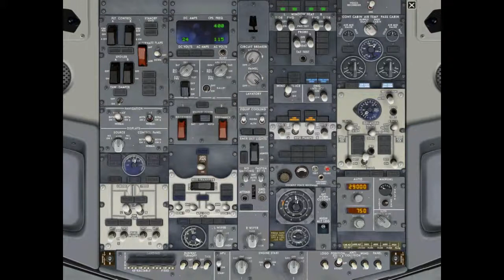ifly 737 Tutorial FSX German part5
der letzte Teil meines tutorials